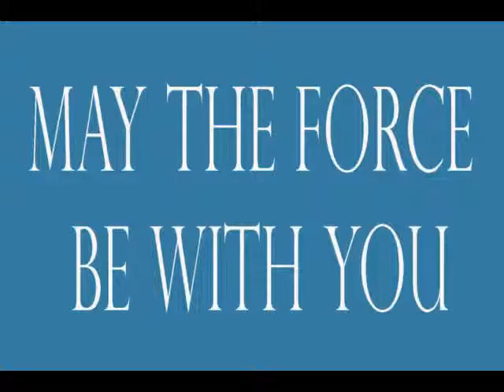MAY (The Force Be With You) MIX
De Ryan presents the MAY (The Force Be With You) MIX